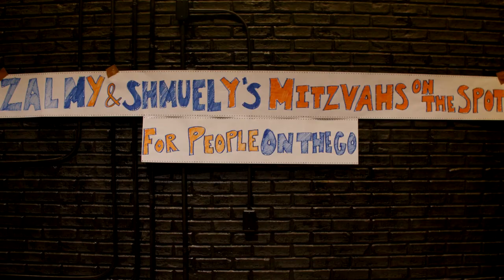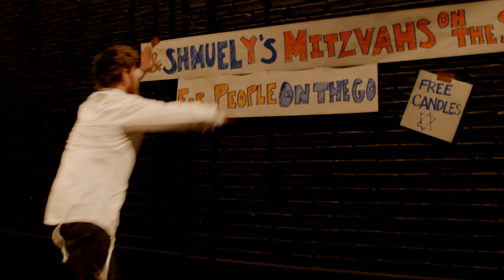TRAYF Trailer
TRAYF
Mar 1 - Apr 10, 2022
Geffen Playhouse

Written by Lindsay Joelle
Directed by Maggie Burrows
Featuring Ilan Eskenazi, Ben Hirschhorn, Louisa Jacobson & Garrett Young

Zalmy lives a double life. By day, he drives a Chabad “Mitzvah Tank” through 1990s New York City, performing good deeds with his best friend Shmuel. By night, he sneaks out of his orthodox community to roller-skate and listen to rock and roll. But when a curious outsider offers him unfettered access to the secular world, is it worth jeopardizing everything he's ever known? This road-trip bromance is a funny and heartwarming ode to the turbulence of youth, the universal suspicion that we don't quite fit in, and the faith and friends that see us through.